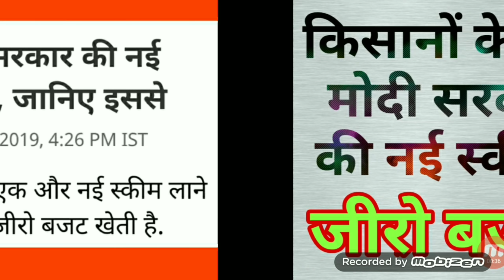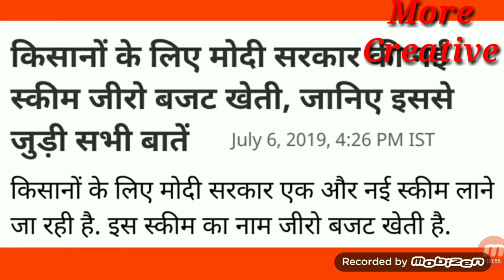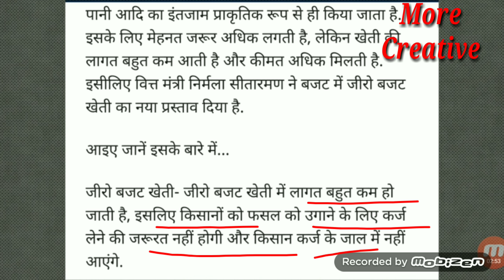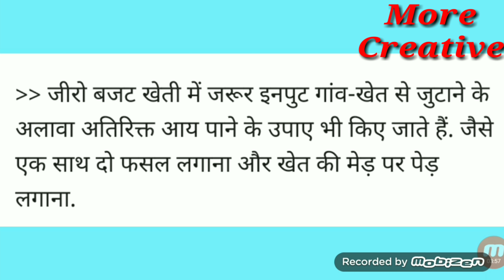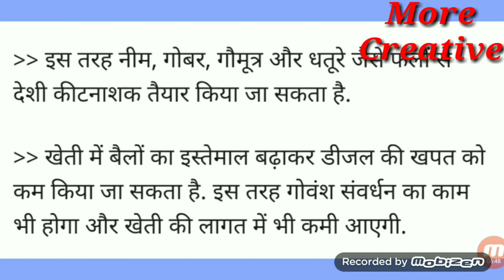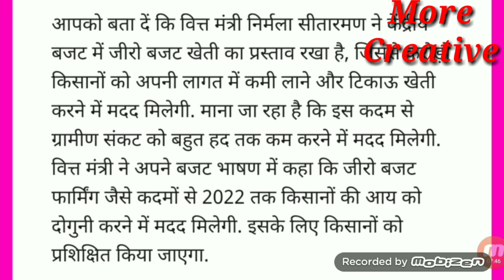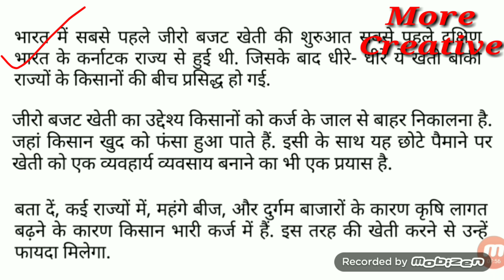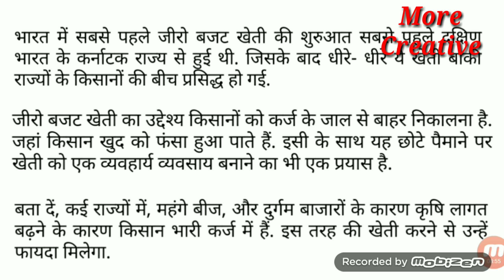किसानों के लिए मोदी सरकार की नई स्कीम !! जीरो बजट खेती !! जानें कैसे होगी यह खेती !!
प्रधानमंत्री मोदी की किसानों के लिए नई स्कीम !!
जीरो बजट खेती अर्थात बिना प्राकृतिक संसाधनों का
उपयोग कर कम लागत में अधिक मुनाफा !!
जानें पूरी जानकारी !!